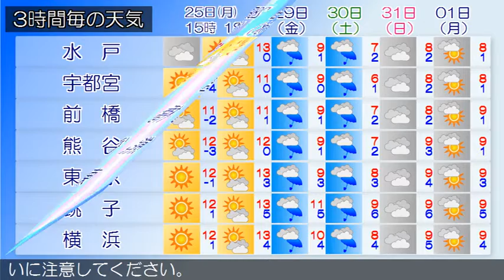2016/01/25 関東地方の天気予報 昼